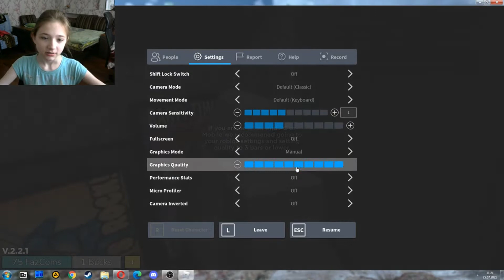Mangle! Archived Nights FNAF Roleplay